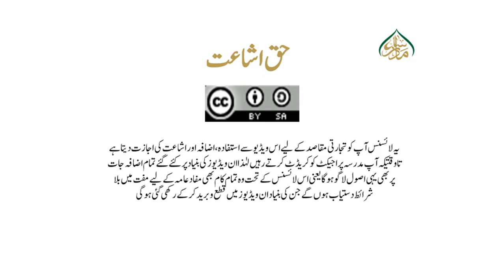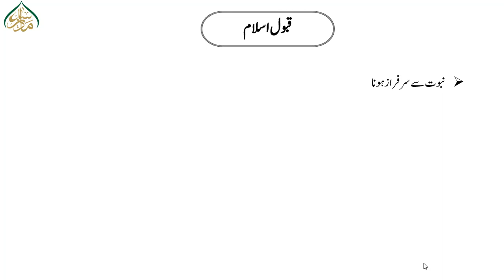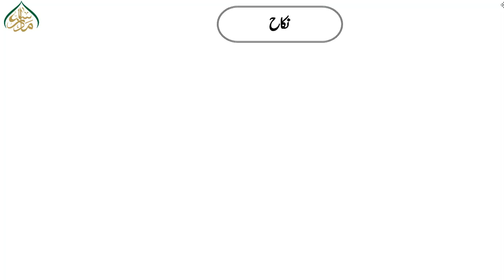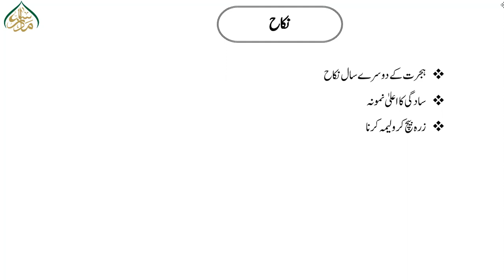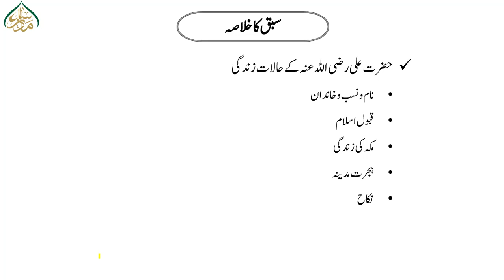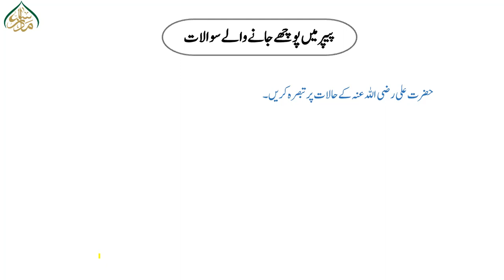تاریخ اسلام ،سبق :16حضرت علی رضی اللہ عنہ کے حالات زندگی/History of Islam lesson 16